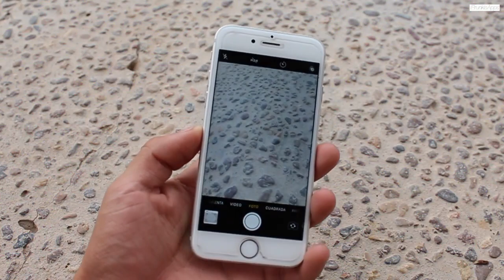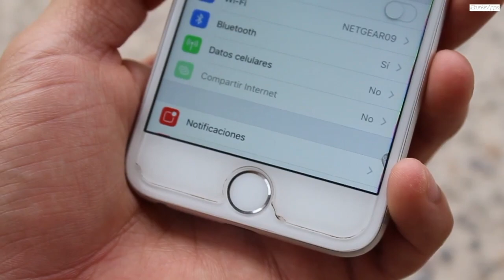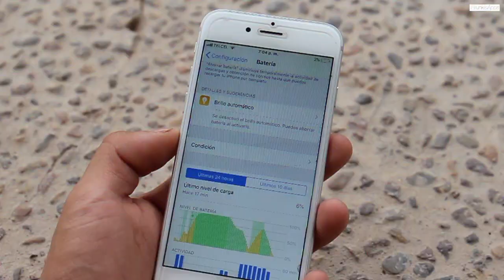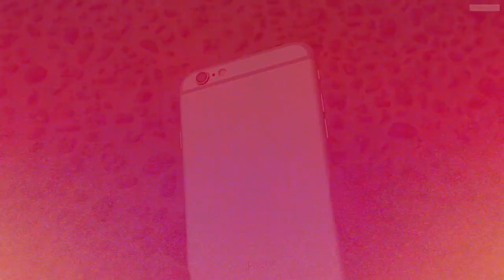5 Razónes Para Comprar iPhone 6 En 2019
► iMyFone D-Back: recupere mensajes perdidos de WhatsApp, notas, contactos y otros desde dispositivos iOS / copia de seguridad de iTunes.

▸ Nombre: Bruno Martinez
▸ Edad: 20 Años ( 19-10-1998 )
▸ Donde Vivo: Torreón, Coahuila, Mexico
▸ Estudiante de Ciencias de la comunicación

► MAS INFORMACION ►

· Música Bajada de la biblioteca de Youtube
· Editor: Final Cut Pro X
· Camara: Canon T6
· Calidad: 720p
· Microfono: Blue Yeti ( Silver )